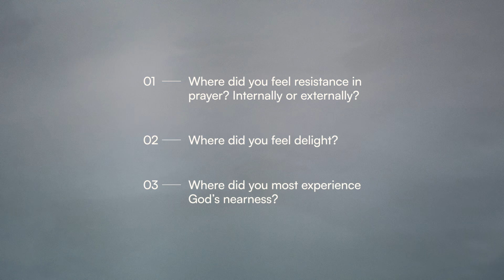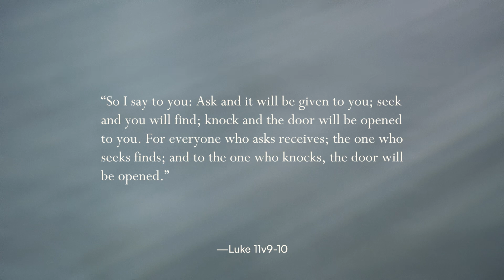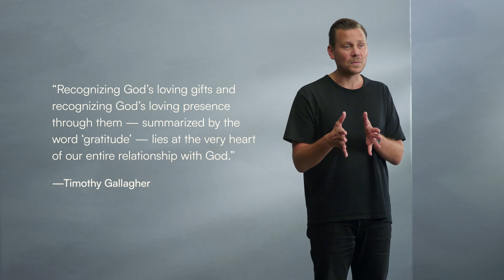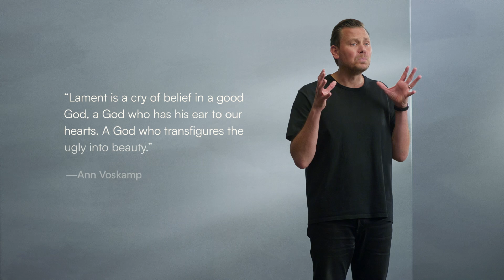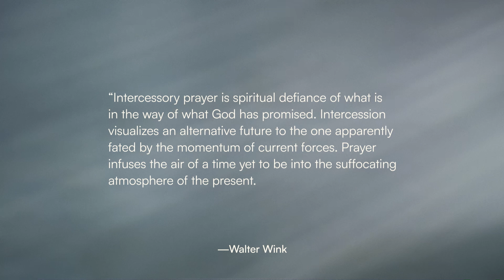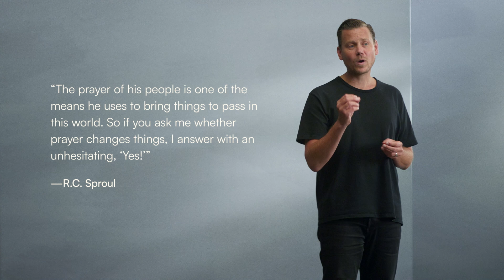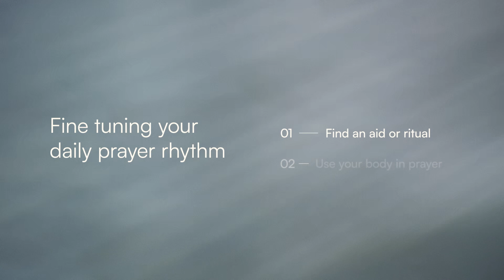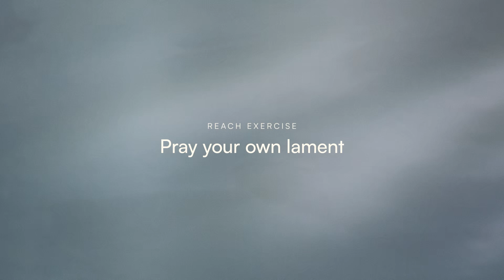The Prayer Practice Session 02: Talking with God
As disciples of Jesus, we long to pray our own words and share what’s on our minds and hearts. In prayer, we bring our pain, hopes, joys, and fears to God in a personalized way. Gratitude, lament, and petition or intercession are all dimensions of talking with God that we can spend a lifetime exploring.

The practice for this session is to fine-tune our daily prayer times with transitional aids and learn to use our bodies in prayer. Begin and/or end your days in gratitude and start asking through petition or intercession.

This session is from a Practice made by Practicing the Way. All our resources are free, thanks to the generosity of The Circle and other givers.

This Practice is made to be run in community, in small groups or with your friends. To set up your group to use this resource, download or print the Companion Guide, and use other tools like the Rule of Life Builder or the Spiritual Health Reflection, get started